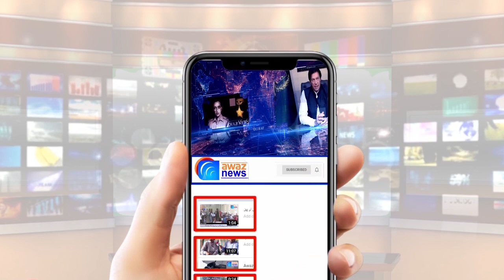دولت نگر میں پولیس کی آنکھوں کے سامنے قتل